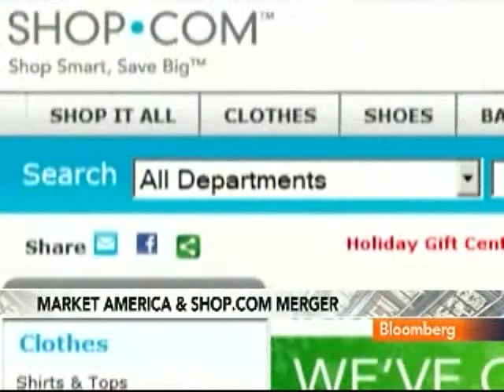Market America's Ridinger Says Shop.com to Boost Growth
Learn more about Hot Deals and how you can get paid to shop with SHOP.COM's amazing Cash Back program.

Ready to start shopping and sharing? With over 2,000 stores you love to choose from, you'll find everything you're looking for on just one site. Shop conveniently from our OneCart stores and check out once, or shop from our partner stores. And don't forget to complete your profile and take advantage of features like the Trend Shop, where you can create fun looks and styles. It's truly a shopper's paradise!